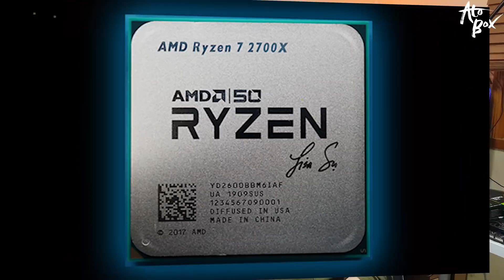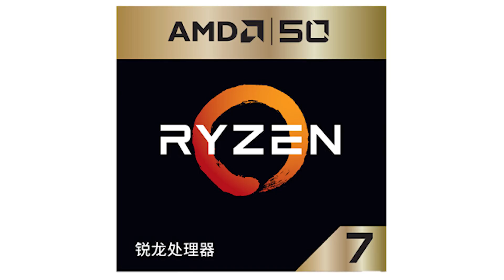AMD 50주년 2700X 그리고, X570 메인보드 유출 소식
AMD 50주년을 기념해서 생산되는 2700X 관련 소식과 Ryzen3000 시리즈 출시전 드디어 하나씩 나오기 시작하는 X570 메인보드 소식입니다.

- 편집 : 아토

CPU : i9-9900k
M/B : Aorus z390 Xtreme
RAM : Gskill Trident Royal 32GB
VGA : Msi RTX 2080
C/B : AverMedia 4K live
SSD : SS 960 Evo Nvme M.2 SSD 2TB
P/S : Seasonic 1300W

- 2nd PC (작업 및 작업용)
CPU : i9-7900X
M/B : Asus x299
RAM : Gskill Trident 64GB
VGA : Emtek GTX 1660Ti
SSD : SS 970 PRO Nvme M.2 SSD 1TB
P/S : Seasonic 1000W

- 3rd Test PC (게임컴 및 테스트)
CPU : i7-8700K
M/B : Aorus z390 Master
RAM : Gskill Trident RGB 32GB
VGA : RTX or GTX etc...
SSD : SS 840 2TB
P/S : Superflower 850W

- 촬영장비
- Galaxy S8+